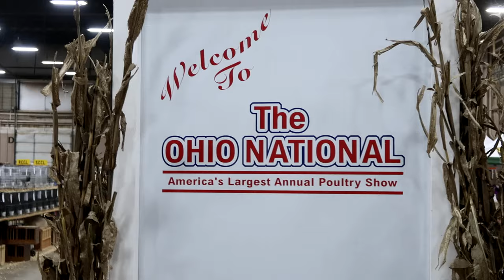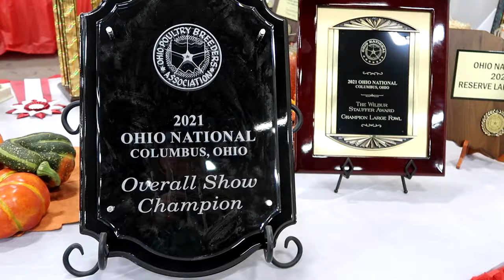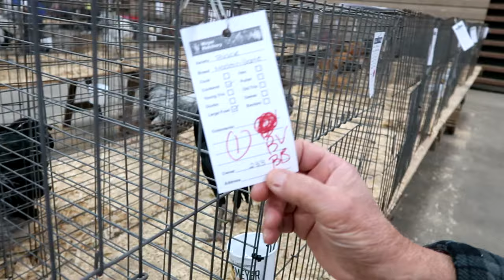Inside the Ohio National Poultry Show 2021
The Ohio National Poultry Show is BACK for the first time since 2019!  Over 6000 entries.  We LOVE going and seeing all the beautiful birds, and hope you'll enjoy this review.